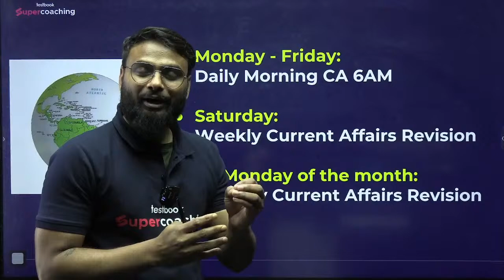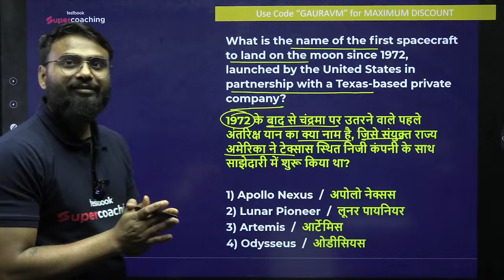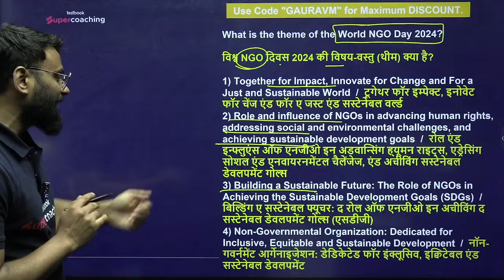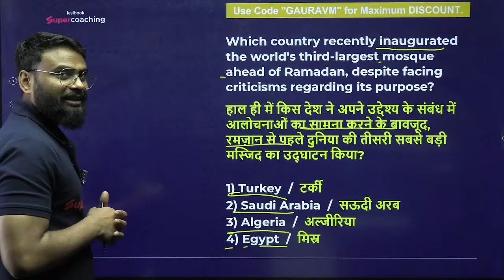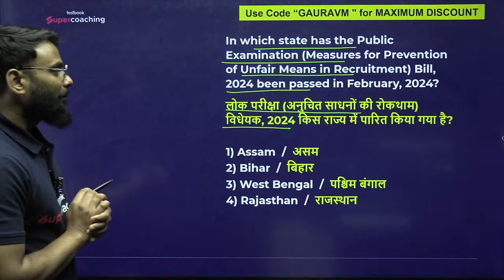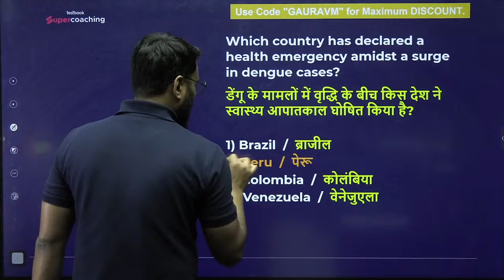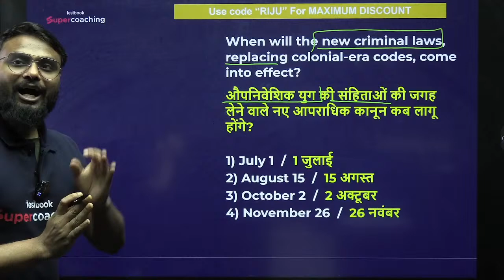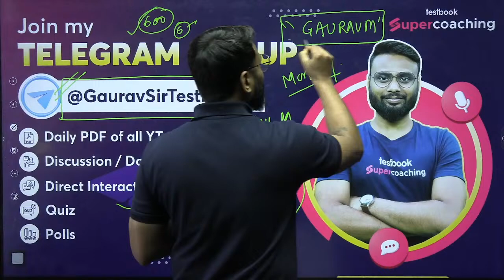Weekly Current Affairs 2024 | ( 26 February to 3 March 2024 Current Affairs ) | By Gaurav Sir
Welcome to Testbook SuperCoaching, your go-to platform for preparing for Banking and Government exams like SSC CGL, SSC CHSL, SSC Selection Post, SSC MTS, SSC GD, SSC CPO, RRB Group D, RRB NTPC, IB Security Assistant Exam, IB ACIO, CSIR ASO, CSIR SO, and CSIR ASO SO. Today, we're excited to share with you a new video that's going to be a game-changer for your preparation journey. Titled "SSC & Railway 2024 Daily Current Affairs," this special segment is conducted by none other than Gaurav Sir, our best faculty for current affairs at Testbook.

Staying updated with the latest happenings around the world is crucial for cracking competitive exams, especially for SSC & Railway candidates. Gaurav Sir has curated this video to ensure you get all the important news and events that are relevant to your exam syllabus. Understanding current affairs can sometimes be overwhelming, but with Gaurav Sir's clear and straightforward explanations, you'll find it easier to learn the global dynamics impacting our daily lives and how they could be framed into potential examination questions.

Our focus with the "SSC & Railway 2024 Daily Current Affairs" video is to equip you with a strong foundation in current affairs tailored explicitly for SSC & Railways exam aspirants. The video covers a wide range of topics from national and international news, economic updates, sports achievements, and much more, all carefully selected to enhance your general knowledge and awareness, which is pivotal for the examination.

Gaurav Sir also provides insights into the significance of each news event in the context of your exams, helping you understand not just the 'what' but the 'why' and 'how'. This holistic approach to learning current affairs will not only prepare you for the exams but will also instill in you a sense of curiosity and awareness about the world, making you a more informed person overall.

We encourage every SSC & Railway exam aspirant to watch this video and make current affairs a strong part of your daily study routine. Don't miss out on this opportunity to enhance your preparation with Testbook SuperCoaching. Remember, a well-prepared candidate is already halfway through the battle.

Together with Gaurav Sir and the entire Testbook team, let's embark on this journey to achieve your dreams of securing a government job. Happy learning and best wishes for your preparation!

Current Affairs | Current Affairs Today | Current Affairs 2024 | Current affairs Testbook | Current affairs Updated | Current affairs by Gaurav sir | Monthly Current affairs

➡️Crack RRB ALP/Tech (CBT 1 + CBT 2 + CBAT) Exam with India's Super Teachers